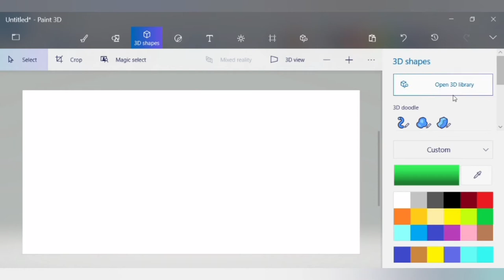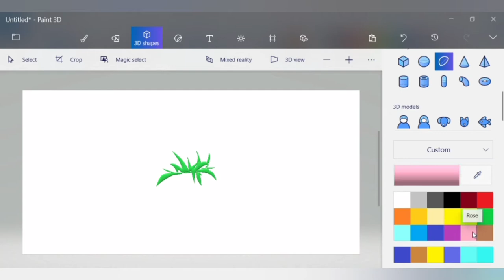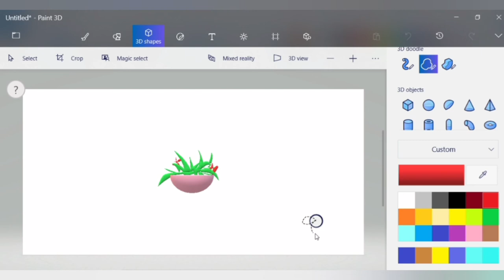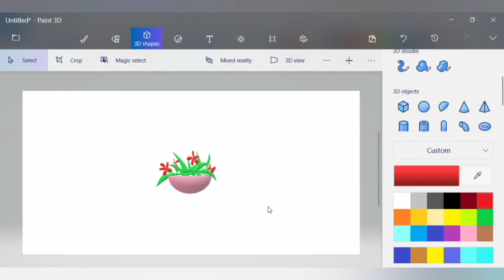How to draw a flower pot in computer/New tricks| Easy flower pot drawing in 3D paint/ How to draw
Hellow friends, in this video i am gonna show you how to draw a flower pot. with a very new trick!

You my be don't know this way before. I hope that this trick will help you to make more beautiful drawing as well as a flower pot like this..